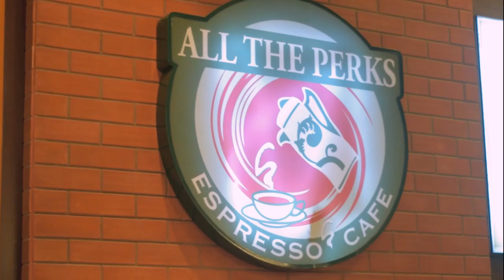ALL THE PERKS ESPRESSO CAFE, UNITED ARAB EMIRATES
About Us
ALL THE PERKS ESPRESSO CAFÉ, originated in Cleveland, Ohio USA. With branches across the United States, as well as in Russia and most recently here in the U.A.E., All The Perks is positioned for continued growth in the Gulf States and is committed to bringing the same fresh quality that has distinguished their brand in the United States.

Our goal is to serve the world’s best coffee in an environment that is appealing to everyone from all walks of life. A place for laptops and novels. A place to laugh with friends, attend a meeting or simply pick up a coffee to go. Our skilled Baristas are always eager to showcase their passion for providing you with excellent and consistent food and beverages.

Premier Specialty Coffee
ALL THE PERKS Coffee is roasted from the finest Arabica coffee beans from around the world. Selecting from a vast selection of premium green beans, All The Perks Coffee specialists have coupled with superior roasters to develop our own Signature Blends roasted expressly to our specifications and available only at All The Perks Espresso Cafes. Our blends represent an array of different flavor profiles designed to suit the varying tastes of individual coffee lovers. These blends are roasted from a full city roast to rich dark espresso and everything in between.
Our extended coffee selection includes a vast array of organic, fair trade and single origin coffees from the finest growing regions of the coffee producing world. We round out our assortment with an endless range of flavoured coffees offering aromas of nuts, fruits, spices and creams.